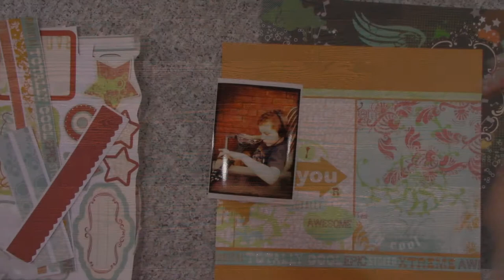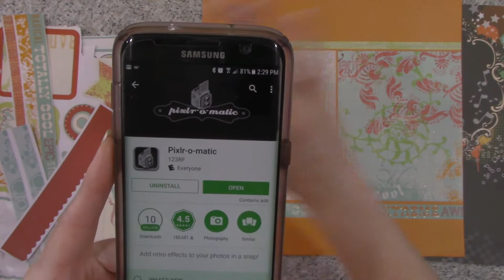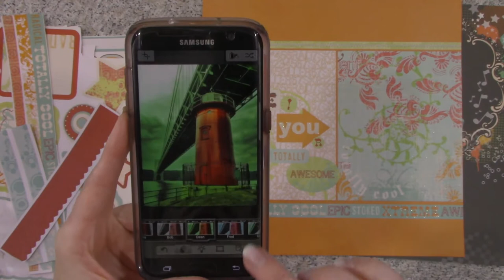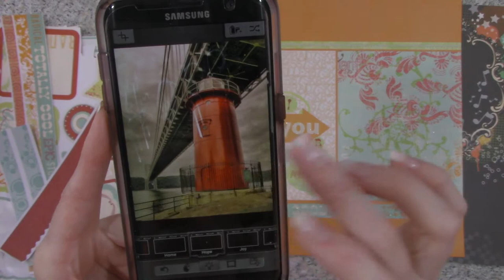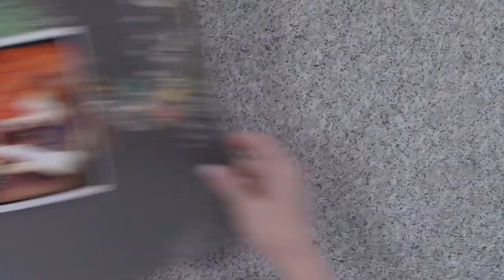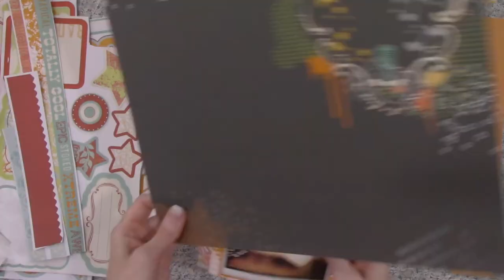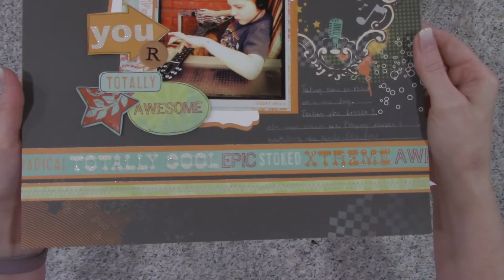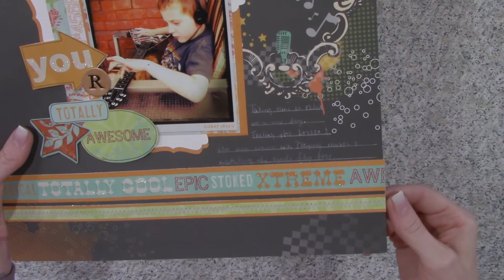Episode 198 You R Awesome scrapbook layout